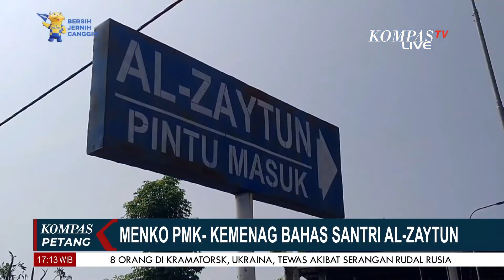Menko PMK & Kemenag akan Bahas Masa Depan Santri Ponpes Al Zaytun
KOMPAS.TV - Menko PMK & Kemenag akan Bahas Masa Depan Santri Pondok Pesantren Al Zaytun

Kompas TV
Independen | Terpercaya